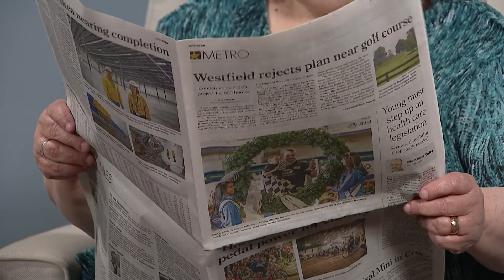National Federation of the Blind NFBN 2209 Jordy Stringer 2830 220426